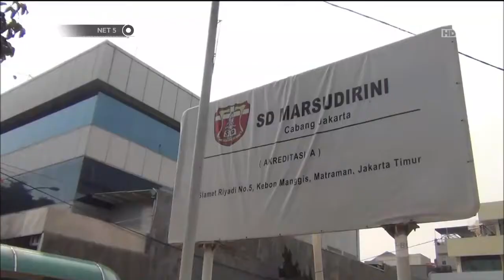Mengajak anak mencintai makanan lokal - NET5